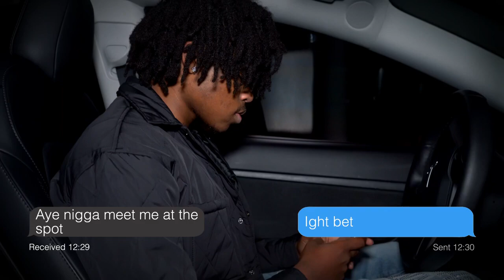Stefan Lorenzo “Pressure”